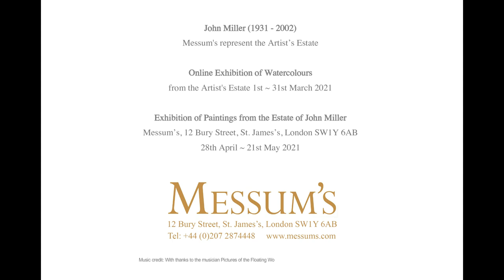Exploring the Estate of John Miller (1931-2002)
Messum's represent the Estate of Cornish artist John Miller (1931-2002) and this short film presents an overview of this extensive body of work to celebrate the forthcoming exhibition of paintings from the Estate at Messum's St. James's Gallery, London 28th April - 21st May 2021, which will be accompanied by a fully illustrated exhibition catalogue.